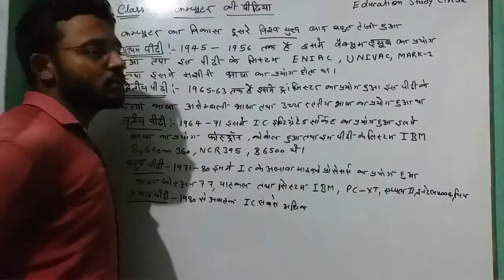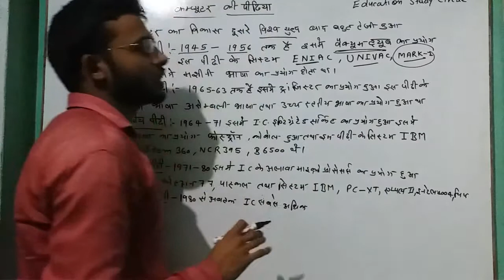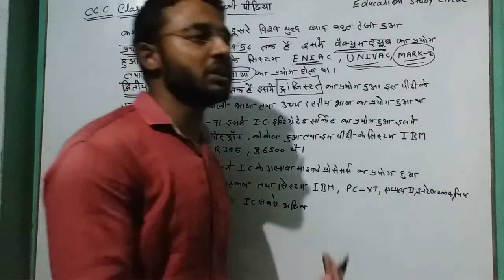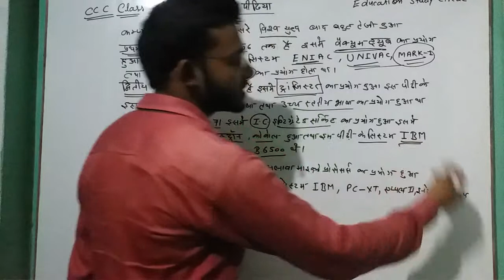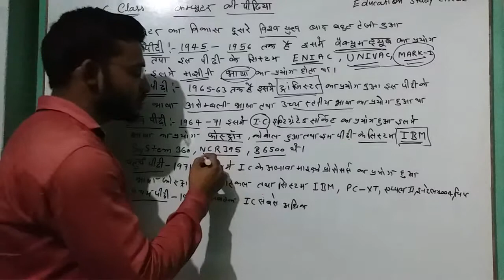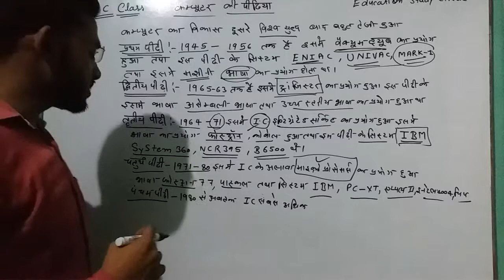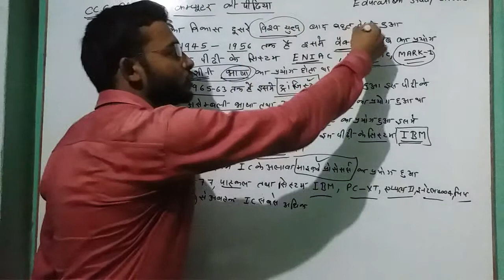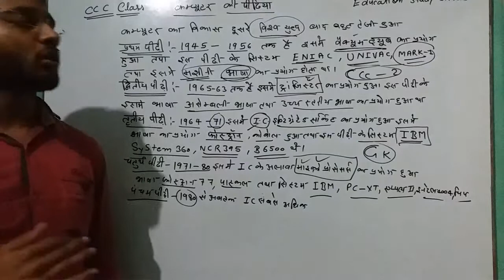CCC Exam कंप्यूटर की पीढियां Generation of Computer in Hindi ccc exam 2019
CCC Notes
CCC Question in Hindi
 CCC Exam Question Notes In Hindi